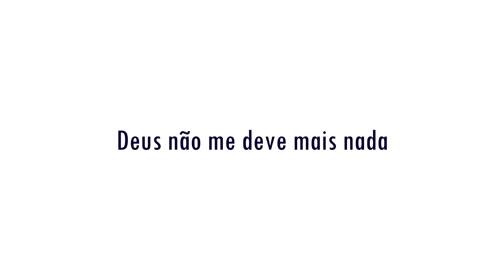Deus não me deve mais nada - Flavio Siqueira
Descobri que os homens não podem falar em nome de Deus e o absolvi. Me afastei das ladainhas e fez-se silêncio. Deus não me deve mais nada.

Então os livros se tornaram livros, os sacerdotes, meninos, os templos, arquiteturas de nossas infindáveis buscas.

O silêncio absorveu o nome de Deus. Eu não tinha como chamá-lo.

Desiludi-me das retóricas. Calei.

Não quero explicar o por do sol, não diminuo o universo com minha ciência. Teologias deixaram de caber no espaço da minha renúncia.

Deus se proclama sem nome e eu só falo por mim. Não temos divergências e ele não me deve mais nada.